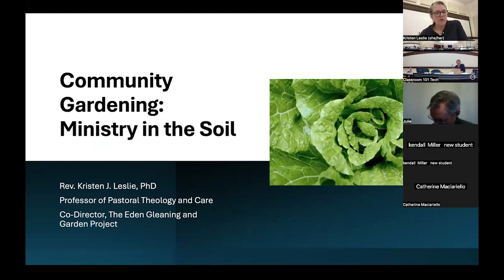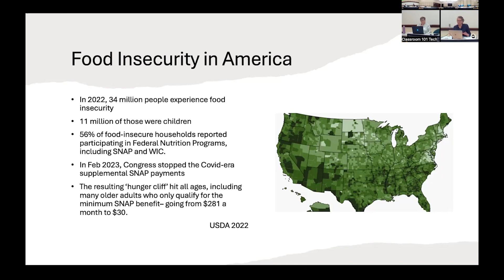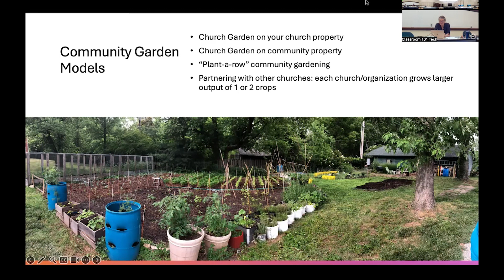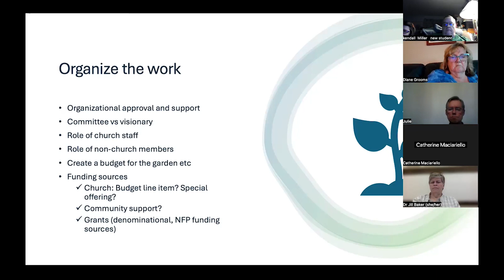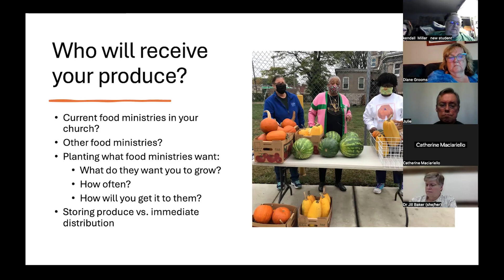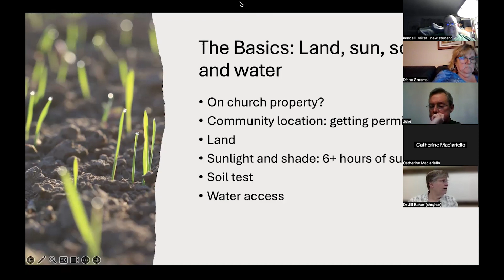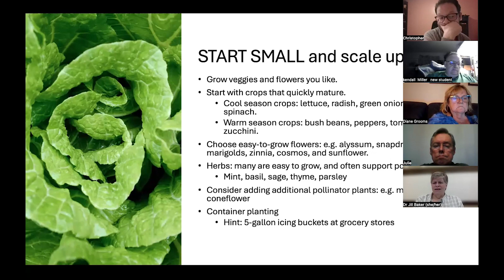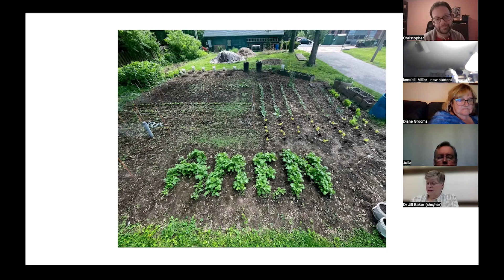Eden Amplify: Community Gardening: Ministry in the Soil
In this Eden Amplify, we dive into the transformative power of community gardening as a form of ministry. Join us as we explore how cultivating the soil fosters not just plants, but also relationships, resilience, and spiritual growth. Hear from local gardeners, church leaders, and community members who share their experiences of nurturing both the earth and each other. Discover how gardening can be a powerful act of service, stewardship, and connection in our communities.